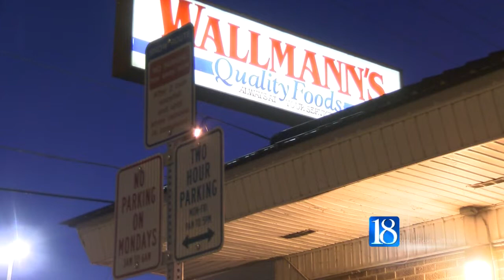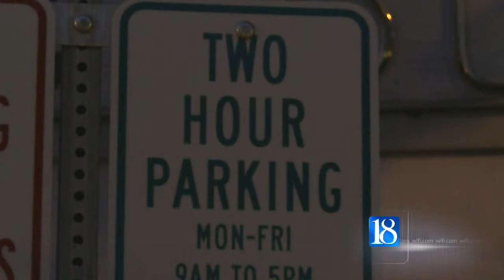Business owners upset about potential parking problems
Some Delphi business owners worry that their customers won't be able to find a parking spot with some proposed changes to city code. Those changes got a favorable recommendation from the Carroll County Area Plan Commission.